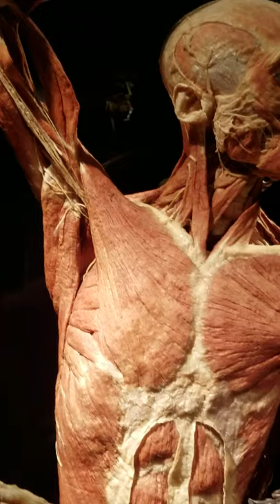Houston Museum of Natural Science - Body Worlds & The Cycle of Life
A fascinating exhibition "Body Worlds & The Cycle of Life" by German physician, scientist, inventor and forward thinker  Dr. Gunther von Hagens of the anatomy of the human body displayed in an unprecedented way. All anatomical species on display are real. They belonged to people who declared during their lifetime that their bodies should be made available after their deaths for the training of physicians. All specimens presented are preserved through Plastination, an advanced scientific technique invented by Dr.  von Hagens. The Institute for Plastination in Heidelberg, Germany is the administrator of the body donation program for Plastination.

Houstoni Természettudományi Múzeum. A múzeumot 1909-ben hozta létre a Houstoni Múzeum és Tudományos Társaság, egy szervezet, amelynek célja az volt, hogy ingyenes intézményt biztosítson a houstoniak számára, az oktatásra és a tudományra összpontosítva. A múzeum látogatottsága évente több mint kétmillió látogató. A múzeumkomplexum egy négyszintes természettudományi termekkel és kiállításokkal rendelkező központi létesítményből, a Burke Baker Planetáriumból, a Cockrell Butterfly Centerből és a Wortham Giant Screen Theatre-ból (korábban Wortham IMAX Theatre néven ismert) áll. A múzeum az egyik legnépszerűbb az Egyesült Államokban.

Állandó kiállítások :

A Foucault-inga , bemutatva a Föld forgását. Az inga kábelének hossza meghaladja a 18 méter hosszúságot.

Cullen Drágakövek és Ásványok Csarnoka , amely több mint 750 kristályosított ásványi mintából és ritka drágakövekből álló nagy kiállítást mutat be .

Lester és Sue Smith Gem Vault , bemutatva az ékszerek legkiválóbb, finomra szabott drágaköveit.

 Farish Hall of Texas Wildlife mutat és vadon élő állatokat őshonos Texas. A teremben található egy videofal, amely az állam hét biotikus régiójának növényeit, állatait és domborzatát mutatja be .

 Evelyn és Herbert Frensley Hall of African Wildlife , a kijelző a taxidermied állatok, köztük az egyik csak két okapi kiállított Észak-Amerikában. Az 1969-ben megnyílt csarnok lehetővé teszi a látogatók számára, hogy felfedezzék Afrika kontinensének hét életközösségét . Több mint 120 példányt tartalmaz, köztük 42 madárfajt és 28 emlősfajt.

Strake Hall of Malacology , sokféle puhatestűvel .

Morian Paleontológiai Csarnok, az Egyesült Államok legnagyobb paleontológiai csarnoka. Több mint 60 fő csontváztartót tartalmaz, köztük három Tyrannosaurus rexet , egy Diplodocust és a legteljesebb Triceratops csontvázat, amelyet valaha felfedeztek. Itt található a létező egyik legnagyobb trilobit- gyűjtemény is. Robert Bakker a paleontológia kurátora.

John P. McGovern Hall of America , bemutatva több mint 50 kultúra értékét Kolumbus előtti régészeti leletekkel.

Welch Kémiai Csarnok , interaktív kémiai kijelzőkkel és periódusos rendszerrel, az egyes elemek mintájával.

Wiess Energy Hall , energetikai , kőolajföldtani és olajkutatási témájú bemutatókkal . A 2017-ben felújított és kibővített csarnok 16 részből áll, köztük az offshore fúrótorony fúró padlójának működő másolata, egy 15K felbontású videó, amely bemutatja az energia történetét, a "Geovator" (szimulált utazás a Houston alatti sziklába és vissza időben a krétakorszakig), az "Eagle Ford Shale Experience" (szimulált utazás a TX-i Karnes megyébe, hogy megtapasztalják az olajkút hidraulikus repedését a repedezett kőzet belsejéből), "Energy City" (a 1 / 150. léptékű fehér modell, amely a teljes energiaérték-láncot ábrázolja, és amelyet vetített térképezéssel életre hívtak, 32 lézer projektor segítségével), valamint megújuló és jövőbeli energiaforrások.

 Az ókori Egyiptom csarnoka 2013 májusában nyílt meg, és sok évezredes leletekkel rendelkezik, és ezen ősi elsődleges civilizáció egyiptomi templomainak és múmiáinak rekreációit tartalmazza.

A Cockrell napóra 1989-ben nyílt meg, és a világ egyik legnagyobb napórája. Lencséket tartalmaz egy speciális króm gömbön a gnomon tetején, így a napéjegyenlő napokon a napéjegyenlőségeken és a napfordulókon a napfény átsüt és átdobja a Nap képét. Nagy napfoltok láthatók, ha egy fehér kártyát tart a gerendában, és addig mozog, amíg az nem fókuszál.

A 2002-ben megnyílt Earth Forum számítógéppel segített és gyakorlati kiállítás, amely a Földről és annak folyamatairól tanít. A "Earth Update" szoftvert a Rice University fejlesztette ki a NASA támogatásával.